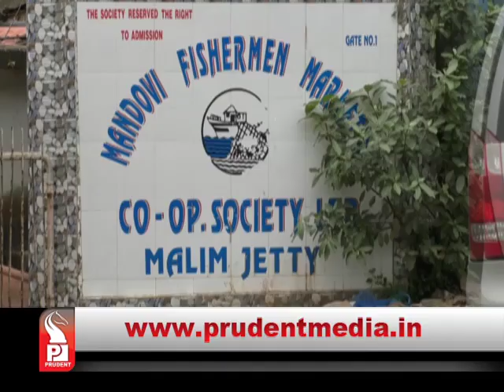Prudent Media Konkani News 01 August 18 Part 3